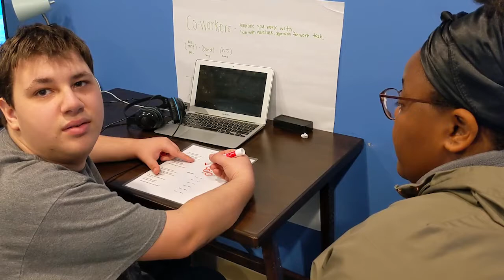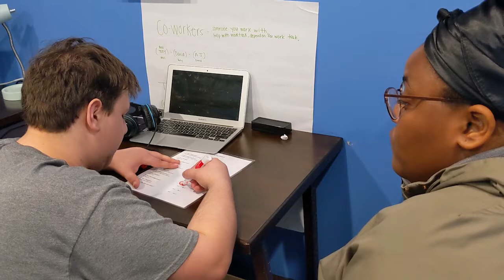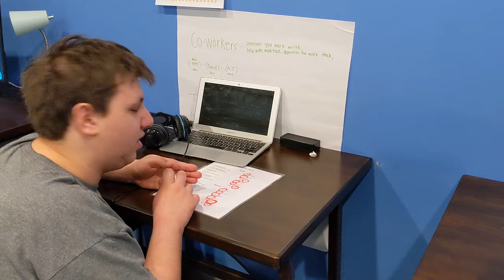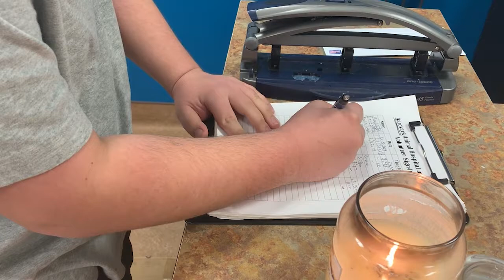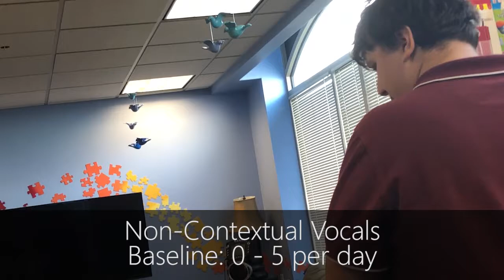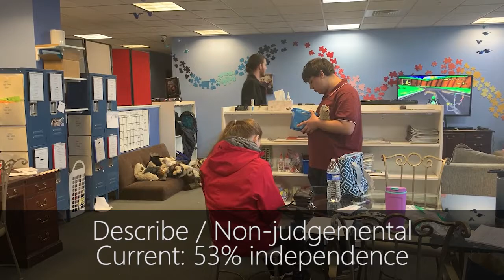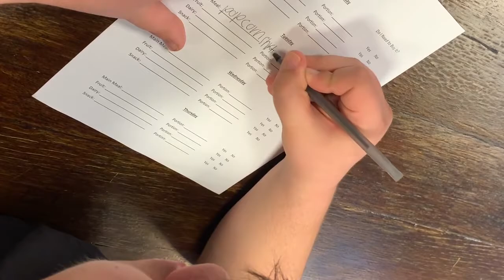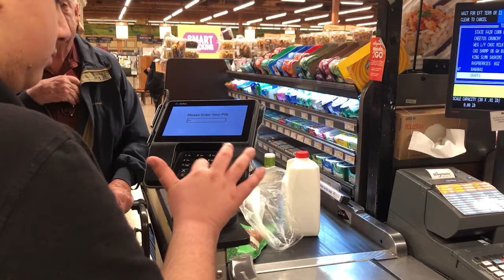David Eaton IEP 2019 2020 Final